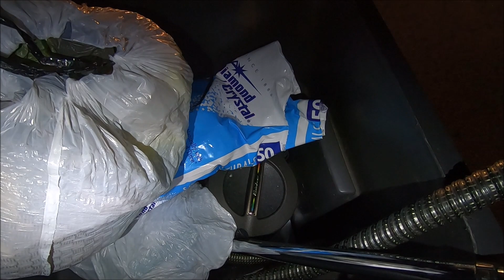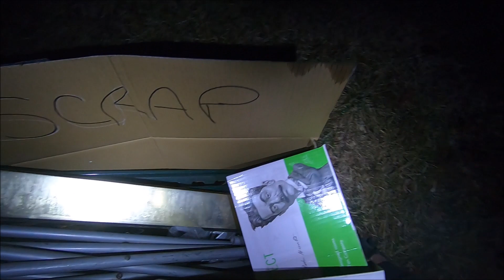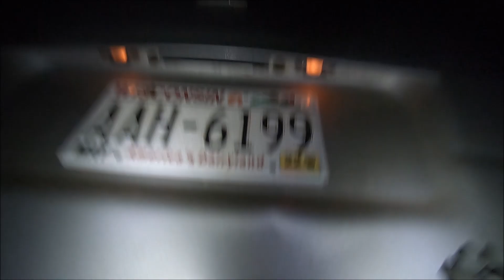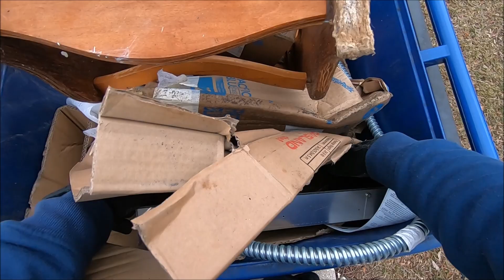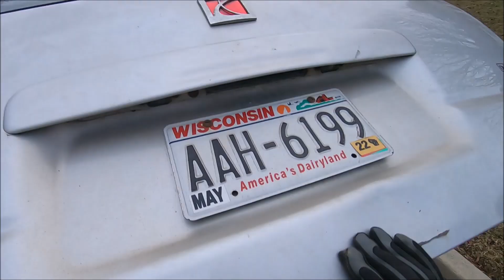STREET SCRAPPING 3.20/21.2022 (NIGHT & DAY)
Sunday night, Monday morning curbs. ENJOY!